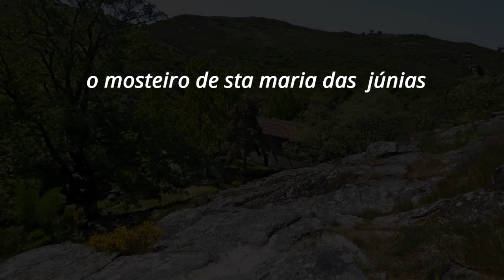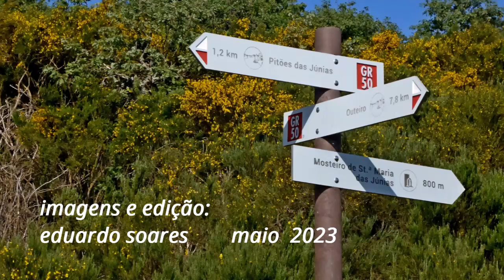o mosteiro de sta maria das júnias ( pitões, maio 2023 )